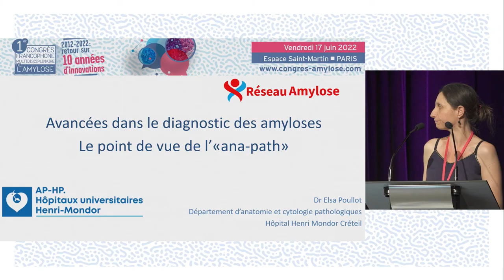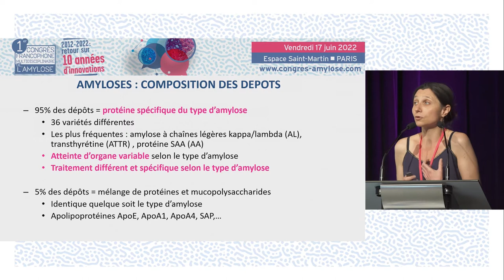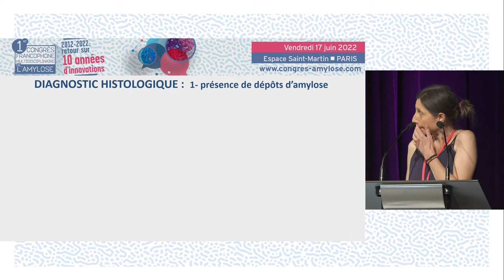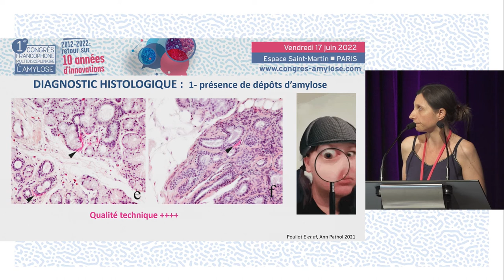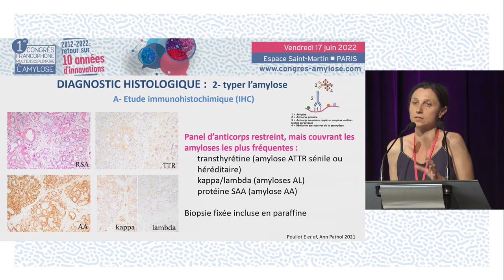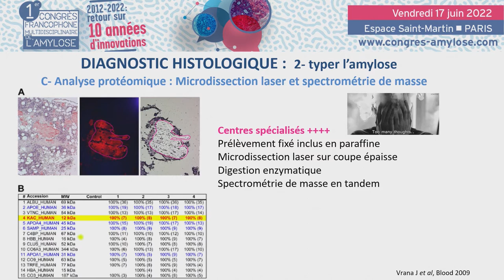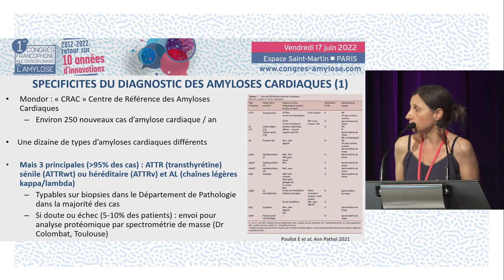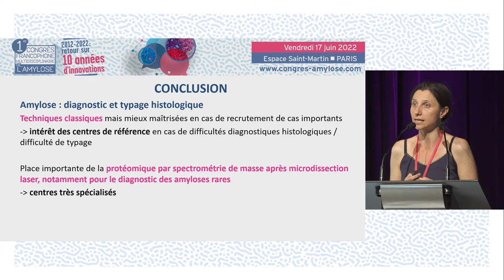Avancées diagnostiques dans les amyloses rares - Anatomopathologie. CFMA - E.POULLOT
Le Dr Elsa POULLOT de Créteil réalise une réalise une présentation des Avancées diagnostiques dans les amyloses rares pour l'anatomopathologie. La discussion est commentée par le Pr David BUOB (Paris), Pr Thibaud DAMY (Créteil), Pr Pascale FANEN (Créteil).